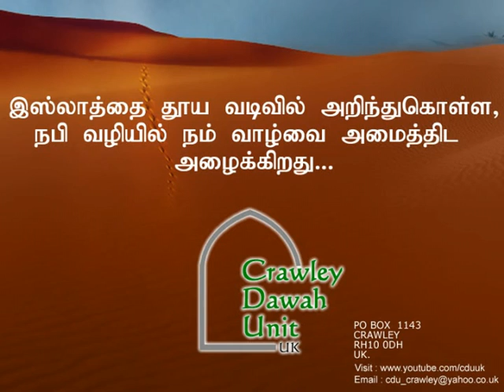CDU'S FIRST JUMMAH 2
இந்த உலக வாழ்க்கையை விட மறுமை வாழ்க்கை சிறந்தது.